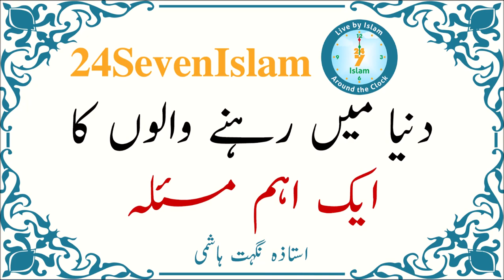Dunya main rehny walon ka aik eham masla | Ustazah Nighat Hashmi | 24SevenIslam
Dunya main rehny walon ka aik eham masla | Ustazah Nighat Hashmi | 24SevenIslam | Authentic Islamic Lectures

دنیا میں رہنے والوں کا ایک اہم مسئلہ
استاذہ نگہت ہاشمی